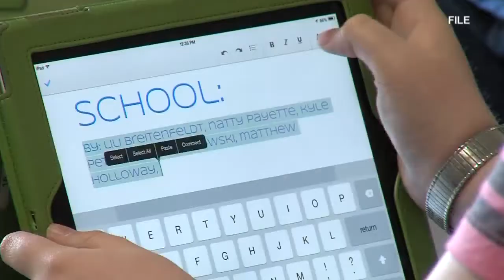Pulaski students to return to classrooms in January